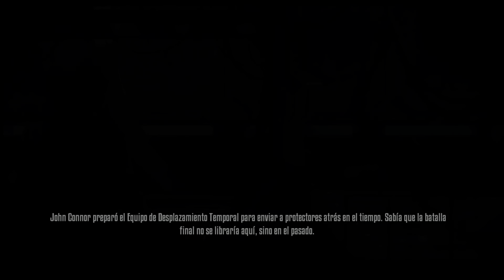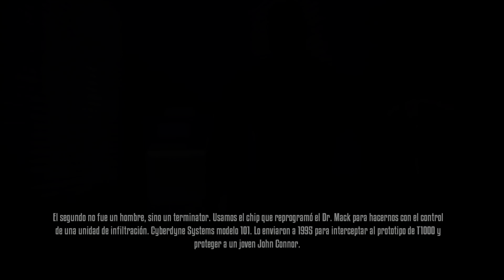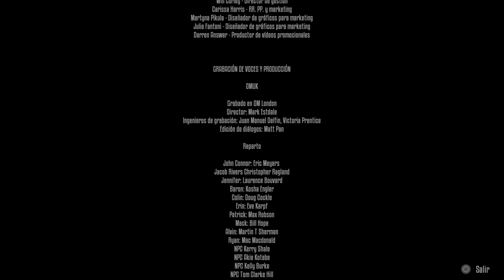Terminator Resistance Enhance (Ps5) - Final Terminator R.E. - 2021_6_19_12_7_39*